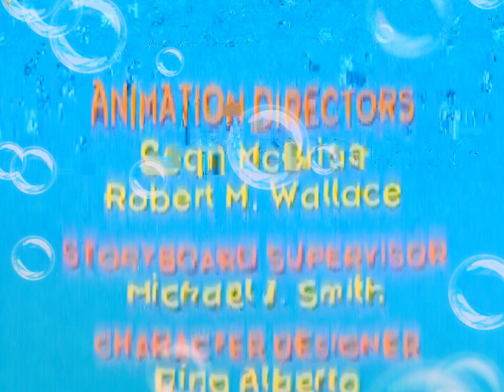The Dinosaur Museum Mishap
Written By
Brian L. Perkins
Jeff Borkin

Directed By
Steven Conner